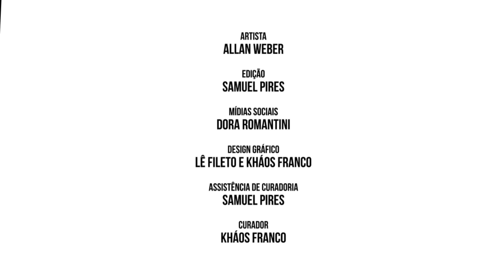"Pipandemia" por Allan Weber | Arte Acari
Conheça a obra "Pipandemia" do artista Allan Weber, participante da exposição Arte Acari Rio - Retrospectiva 2019/2020 que acontece no mês de outubro na Galeria Phábrika.

siga:
artista: instagr.am/allanweber_
galeria: instagr.am/galeria.phabrika